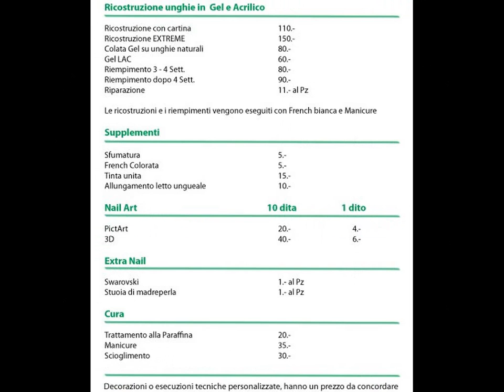Gerry Style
Via Moesa 30, 6517 Arbedo